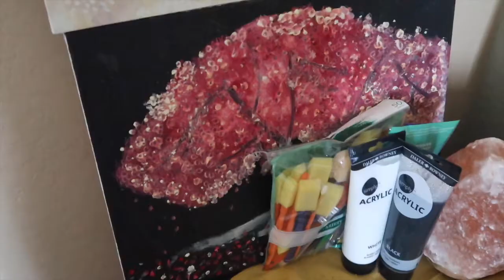*Necesito VACACIONES+nerviosa pero CONTENTA*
Saludos y bendiciones alegrias, Dios quiera y todos pasemos felices fiestas y año nuevo, nos vemos pronto..cuidense mucho y hasta para la próxima..!!!